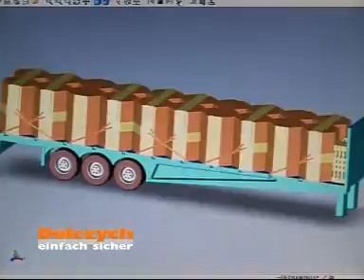DoUniFlex Oktabin Dolezych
Das DoUniFlex-System zur Ladungssicherung für instabile Ladegüter

Einsetzbar für alle Weichverpackungen mit Schwallbewegungen, wie z.B.:
- Oktatainern
- pallettierte Sackware in Schrumpffolie
- Getränkekästen
- BigBags
- und andere nicht niederzurrfähige Güter